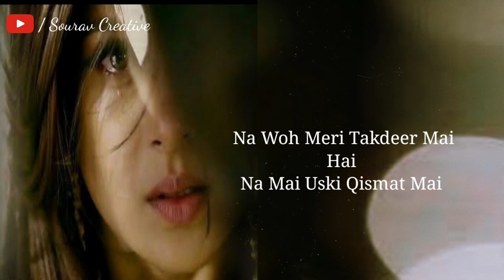Broken Heart Status 💔 Mood Of Status 😰 Dard Bhari Shayari Photo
Title - Broken Heart Status 💔 Mood Of Status 😰 Dard Bhari Shayari Photo